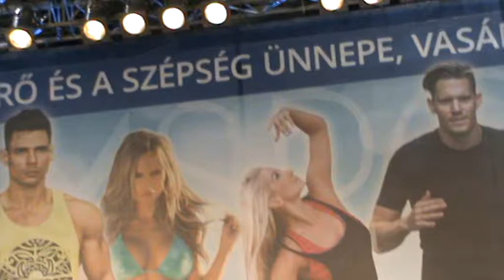2014.10.18.FITPARÁDÉ-NAGY HUNOR- video-70- PAÁL MODE -Paál lászló